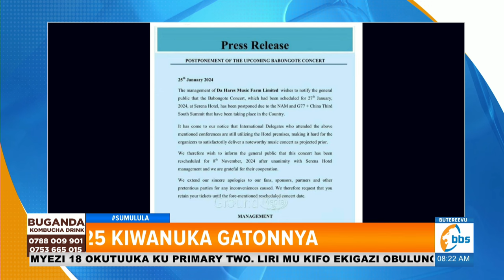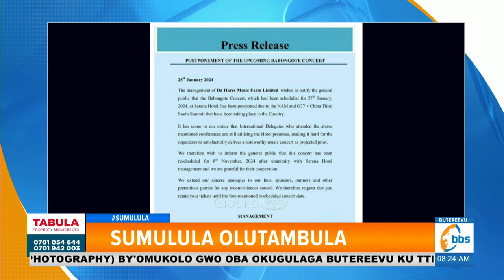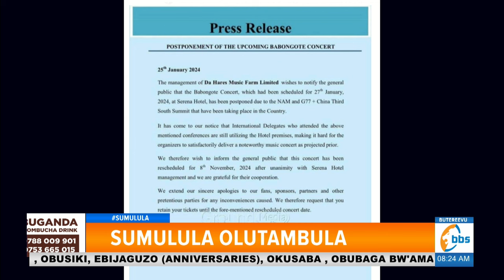David Lutalo Abongose, ekivvulu kye ekya 'Babongote' akigyeyo